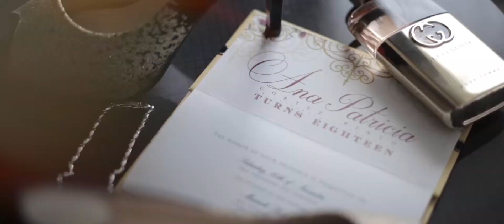Ana Patricia at 18 (SDE)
Videography: Chug Cadiogan
Photography: Public Figure by Paolo Feliciano
Hair and Makeup: Glamorais HD Makeup Studio by Ais Alansalon
Coordination: Events and Concepts by Voltaire Zalamea
Reception Styling: Blooms Allen Jp Blooms 2710
Gowns: Casa Moda by Mich Viray
Lights and Sounds: Cuatros Lights and Sounds
Prenup Styling: Jemi Nicdao
Photobooth: Picture Magic